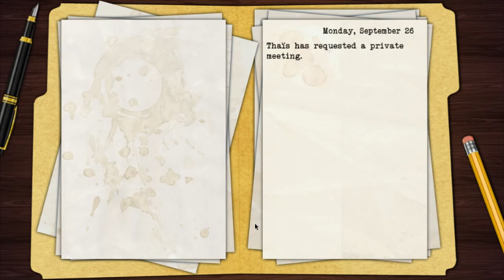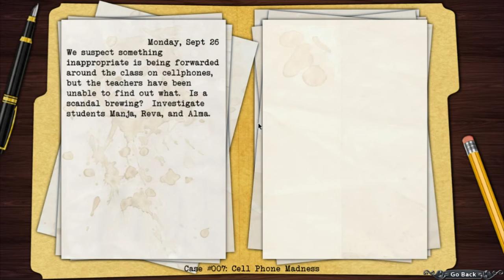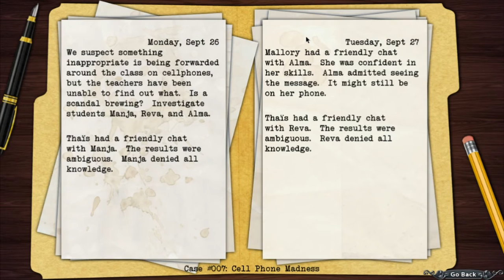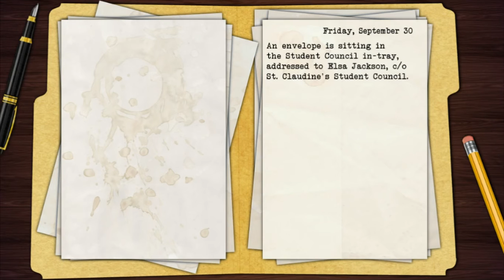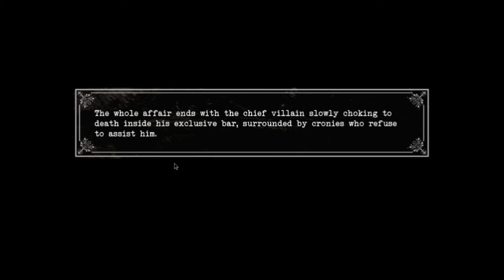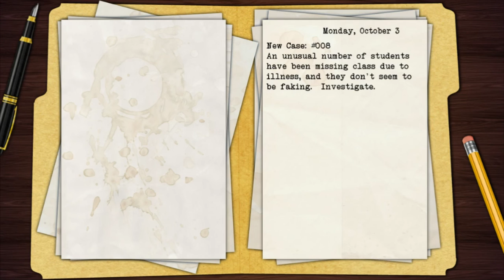Joey and Friends Play Black Closet - Week 4